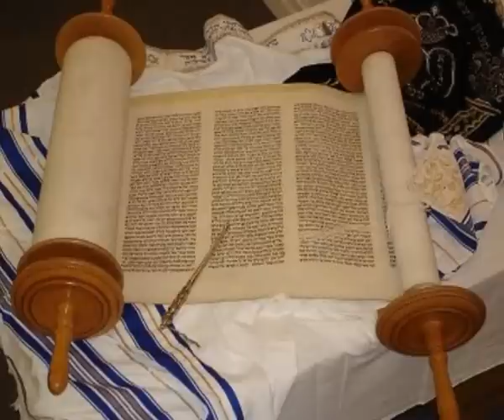Peter Lustig wechselt den Kanal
Peter Lustig macht Urlaub